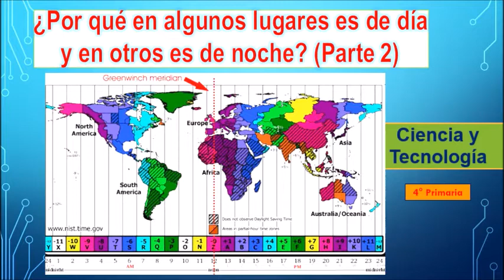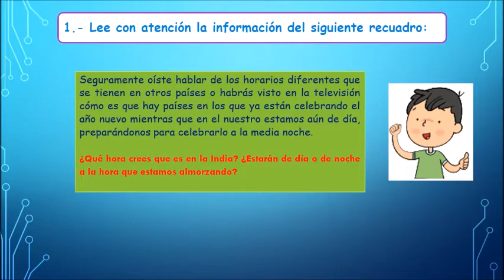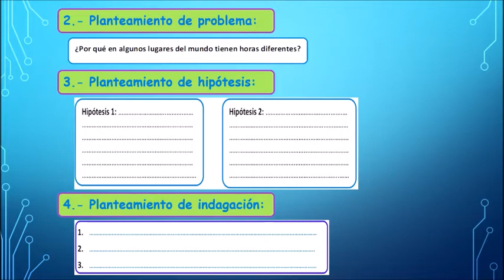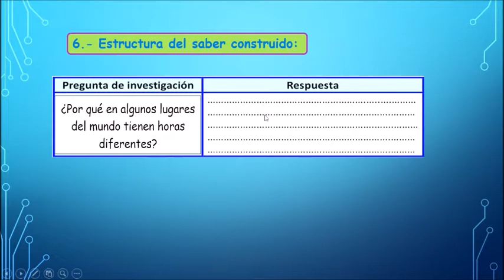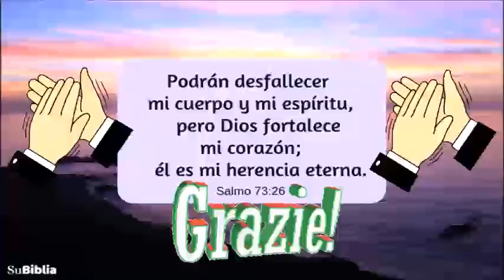Por qué en algunos lugares es de día y en otros es de noche Parte 2